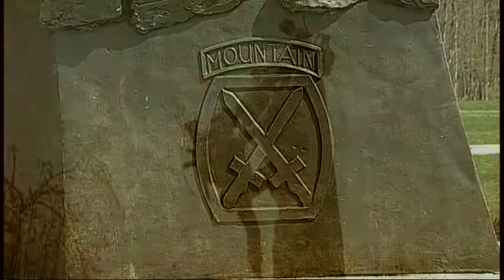Fort Drum Documentary Film Preview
"Fort Drum The First 100 Years" - Documentary Film Preview.  To order the DVD, watch videos and learn more visit the film's

"Fort Drum The First 100 Years" tells the story of how a dusty cavalry camp in the early 1900s evolved into a modern marvel of military training for soldiers of the United States Army.

Created as a national training site by President Theodore Roosevelt, Pine Camp grew into Camp Drum and ultimately became Fort Drum. Today, the base is home to the 10th Mountain Division, a premier U.S. Army unit whose troops have served in Iraq and  Afghanistan. Fort Drum is one of the largest and most well-equipped military installations in the Eastern part of the United States. It is the economic engine of Northern New York and it introduced cultural diversity into a previously isolated region.

Over the course of a century, soldiers who trained at the legendary base have shaped the history of America and the world.